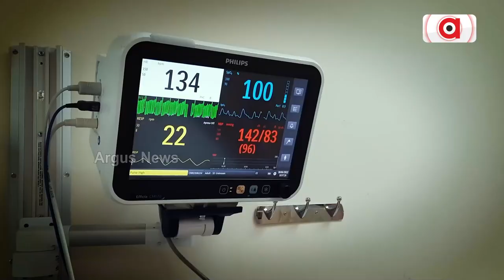Argus Prescription | ଅର୍ଗସ ପ୍ରେସ୍‌କ୍ରିପ୍ସନ୍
ଅର୍ଗସ ପ୍ରେସ୍‌କ୍ରିପ୍ସନ୍
ଦେଖନ୍ତୁ ପ୍ରତି ରବିବାର ଅପରାହ୍ନ ୩ଟା ୩୦ ରେ